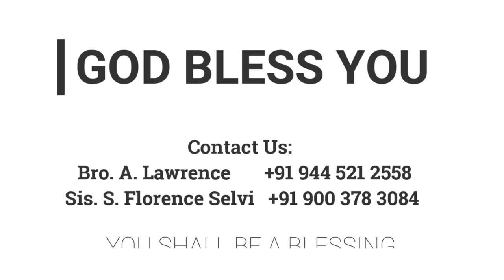மிரியாமுக்குச் செய்ததை நினைத்துக்கொள்ளுங்கள் | 19.11.2021 | Mother Y. Hilda | Kadamalaikuntu FGPC